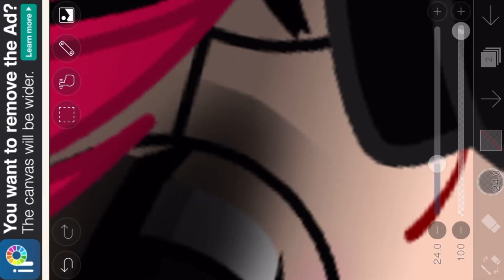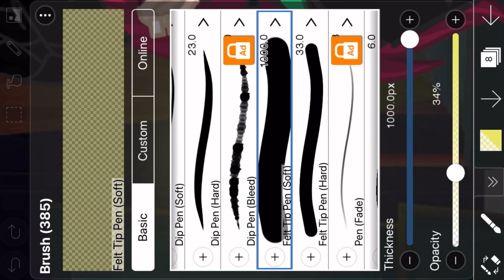🥺❤️‍🩹~Still, Rockin Your Hoodie~❤️‍🩹🥺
Feel Free To Talk To Me Whenever